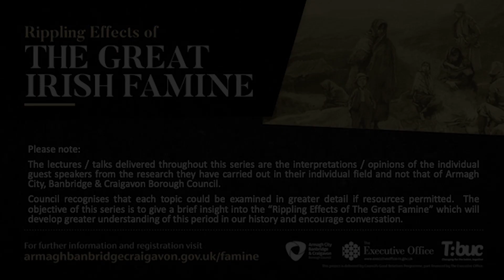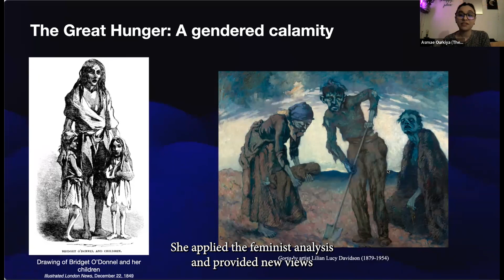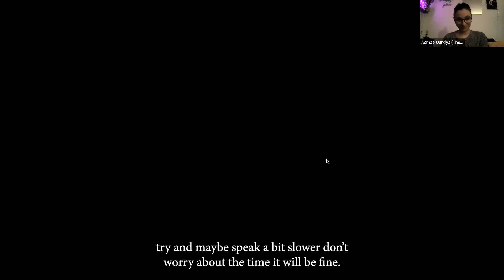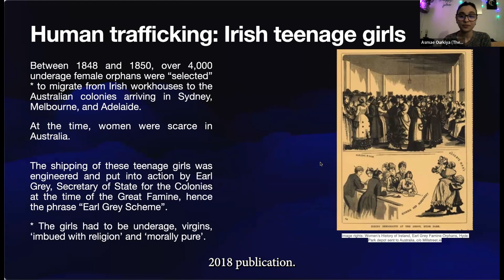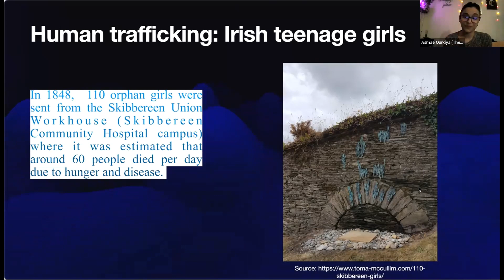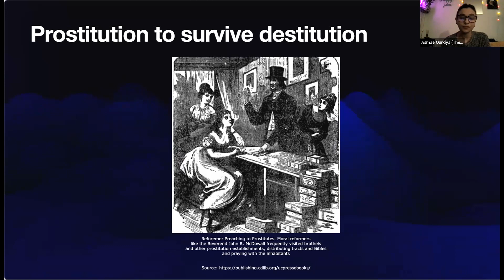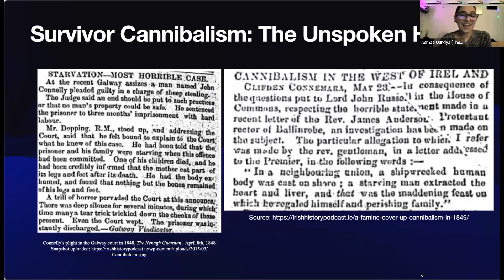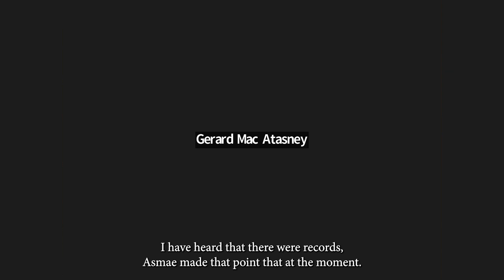The Irish Famine Lecture Series: How The Great Famine Affected Irish Women